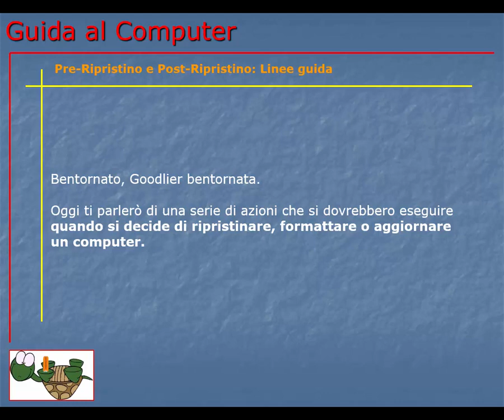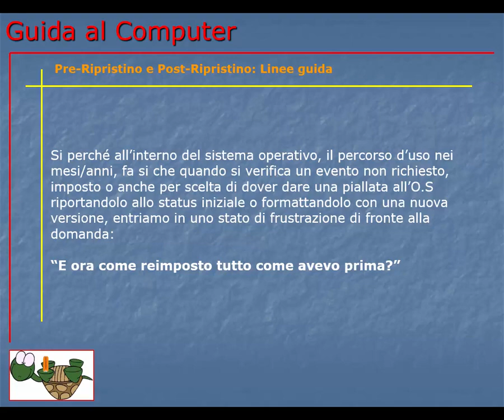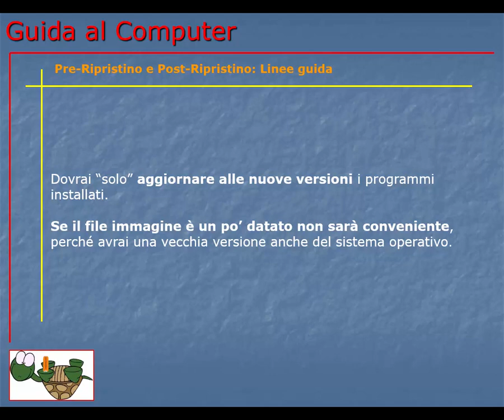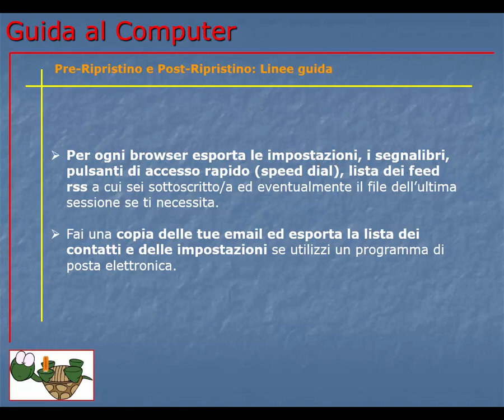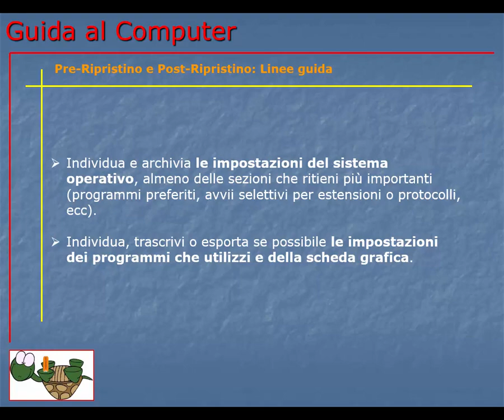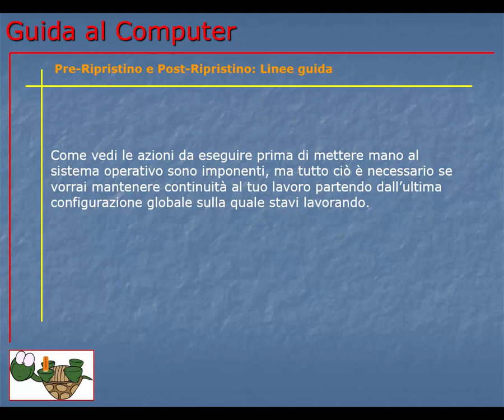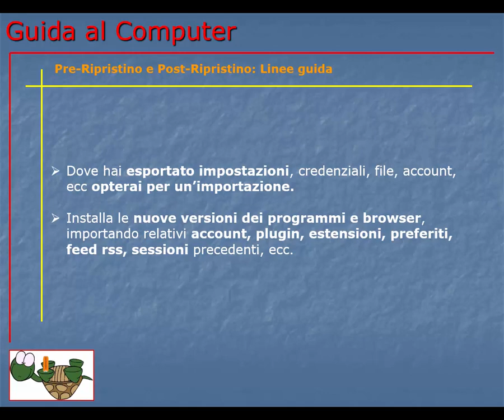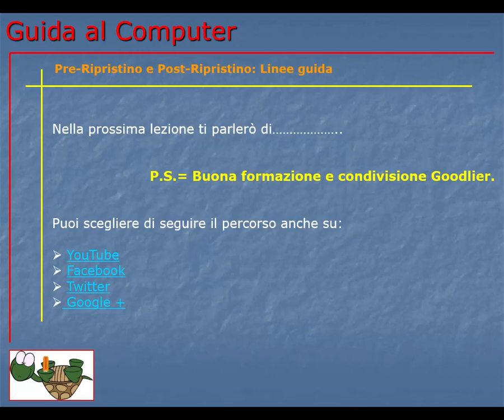Corso Informatica Base e Avanzato | Corso Computer da Base ad Avanzato | Lezione 200